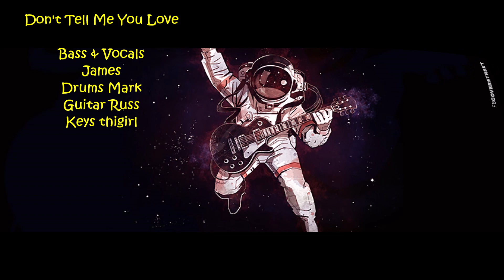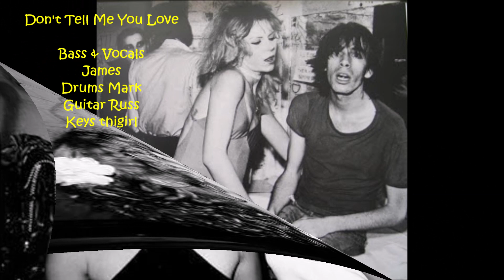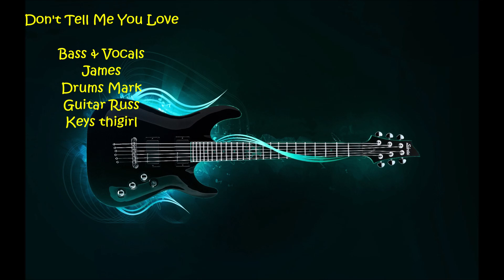Don't Tell Me You Love by The BandHub Misfits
Night Ranger cool group